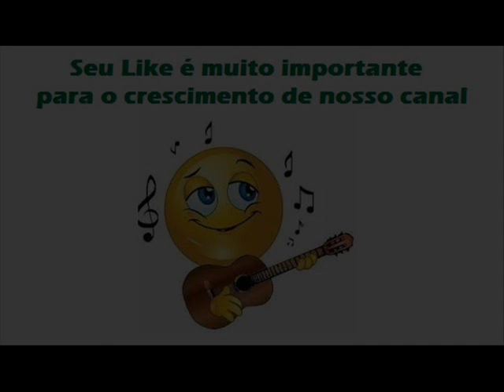05 Meu Velho Amor - João Mineiro e Marciano - Os Inimitáveis Vol. 7 (1979)